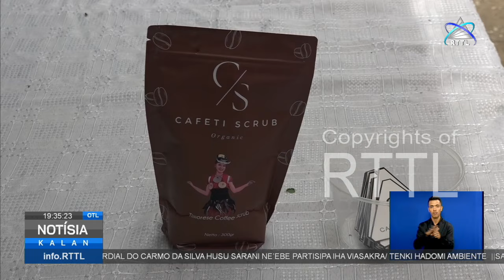Produsaun cafeti scrub original iha Bidau Masaur importante